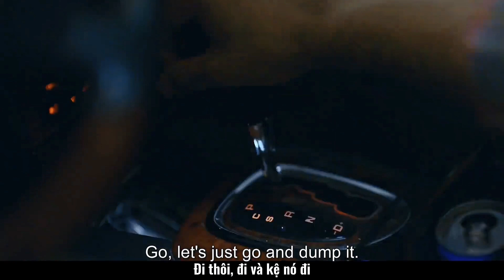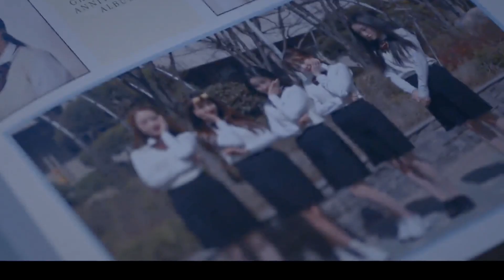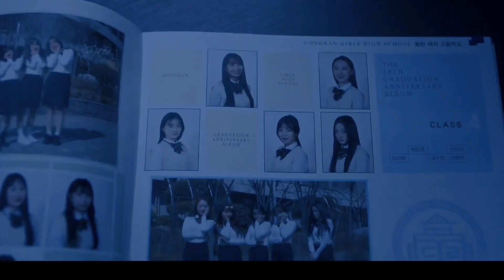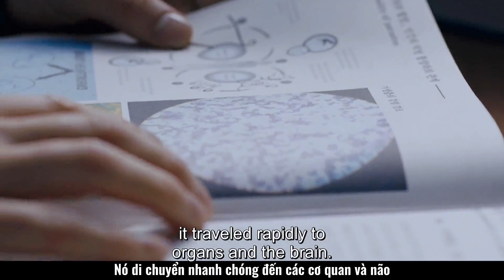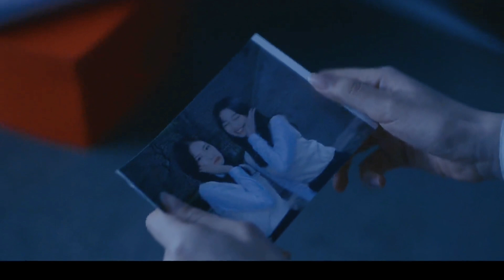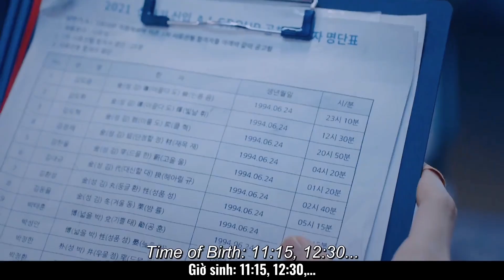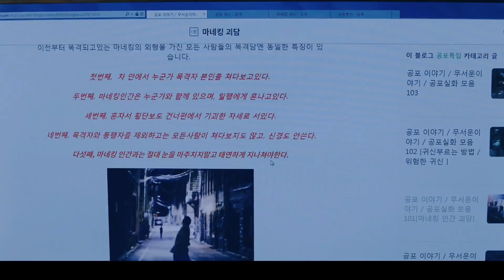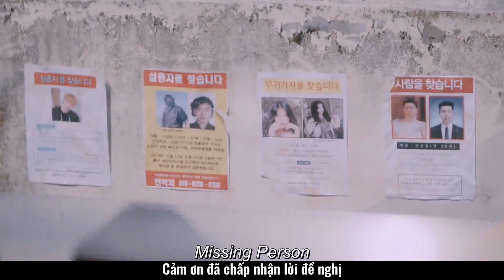Chuyện “Ma” Đô Thị | Urban Myths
Chuyện ma đô thị (2022) là tập hợp 10 câu chuyện rời rạc xoay quanh những lời đồn đoán về những hiện tượng ma quỷ ở thành phố tại Hàn Quốc. Lần lượt là Đường hầm, Cô gái đầm đỏ, Sâu răng, Song hồn, Tiếng động phòng bên, Thanh lý nội thất, Minh hôn, Kẻ cắp gương mặt, Hình nhân và Trò chơi sinh mạng.